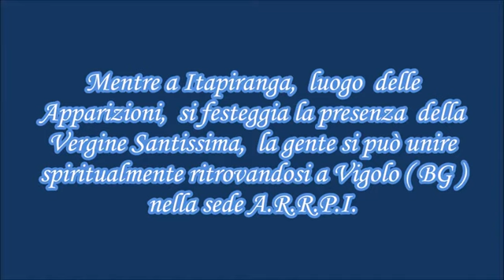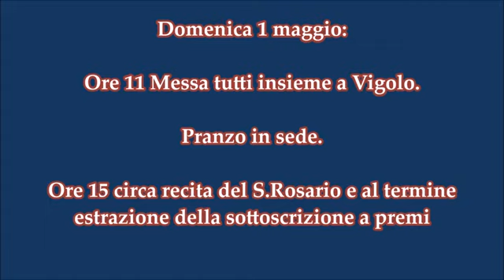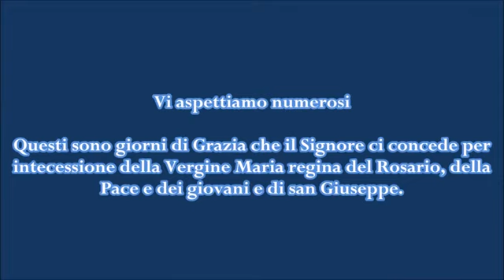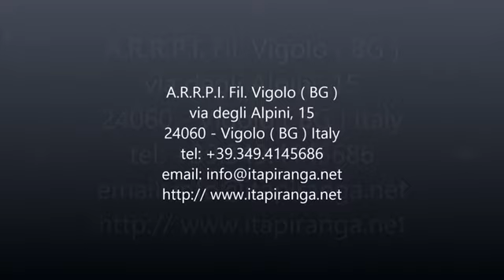Grande evento 1 e 2 Maggio 2016 22° anniversario delle apparizioni di Itapiranga